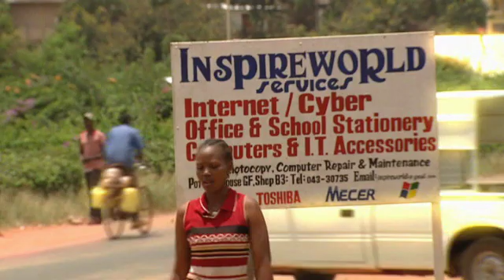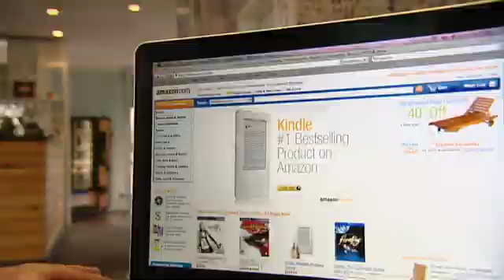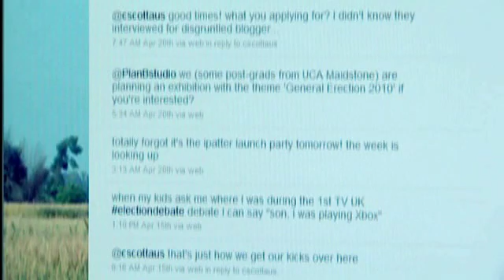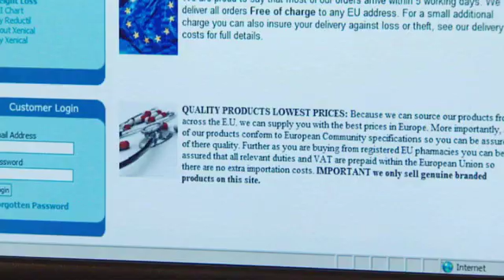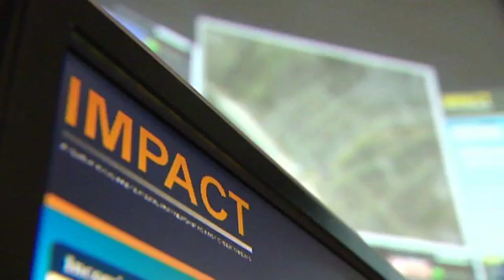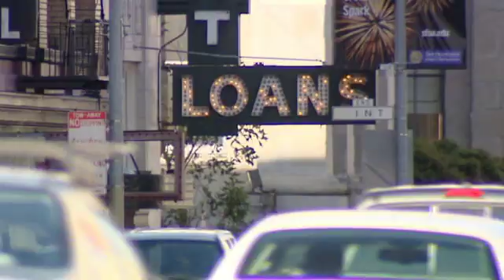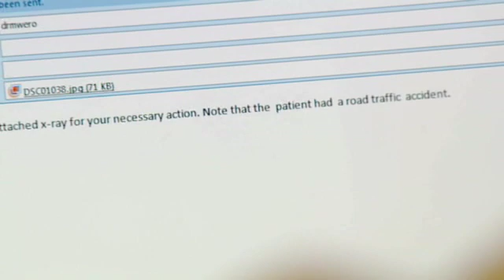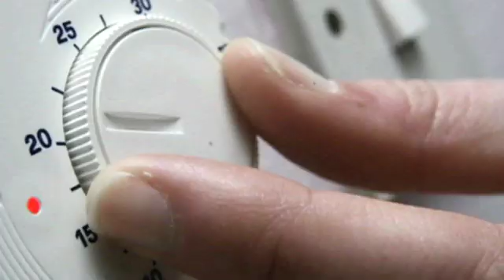ICTs for a Better Future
The ITU film explores how ICTs contribute to a better life as these evolving technologies power the engines that drive every aspect of today's world. The film explores the future of the Internet and mobile technologies and examines how ICTs can empower sustainable development, meet the global challenges of climate change and strengthen cybersecurity.

ITU is the leading United Nations agency for information and communication technology (ICTs) issues, and the global focal point for governments and the private sector in developing networks and services. For 145 years, ITU has coordinated the shared global use of the radio spectrum, promoted international cooperation in assigning satellite orbits, worked to improve telecommunication infrastructure in the developing world, established the worldwide standards that foster seamless interconnection of a vast range of communications systems and addressed the global challenges of our times, such as mitigating climate change and strengthening cybersecurity.

ITU also organizes worldwide and regional exhibitions and forums, such as ITU TELECOM WORLD, bringing together the most influential representatives of government and the telecommunications and ICT industry to exchange ideas, knowledge and technology for the benefit of the global community, and in particular the developing world.

From broadband Internet to latest-generation wireless technologies, from aeronautical and maritime navigation to radio astronomy and satellite-based meteorology, from convergence in fixed-mobile phone, Internet access, data, voice and TV broadcasting to next-generation networks, ITU is committed to connecting the world.

ITU is based in Geneva, Switzerland, and its membership includes 192 Member States and more than 700 Sector Members and Associates.